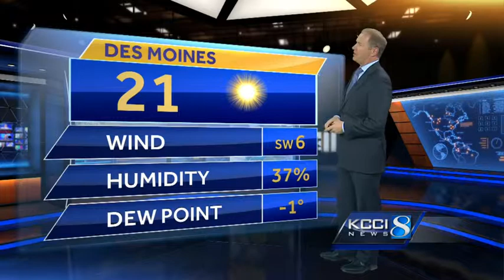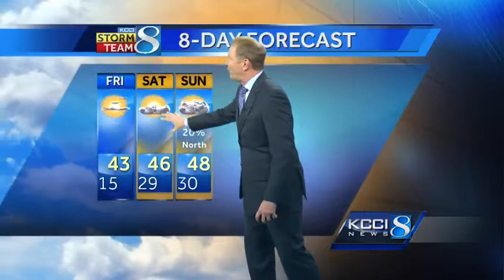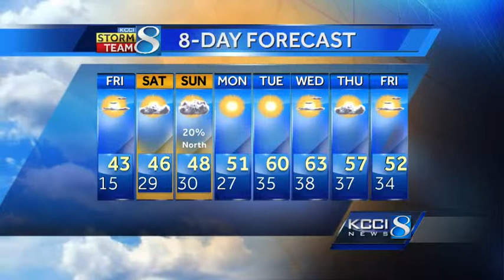KCCI overnight forecast